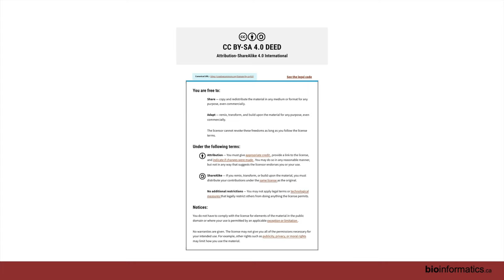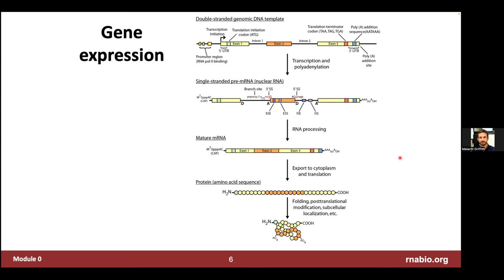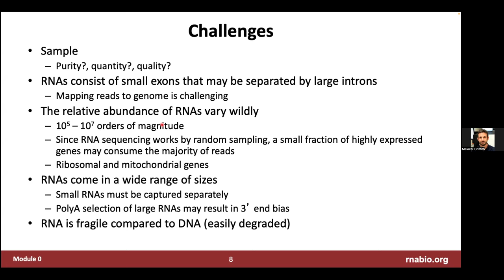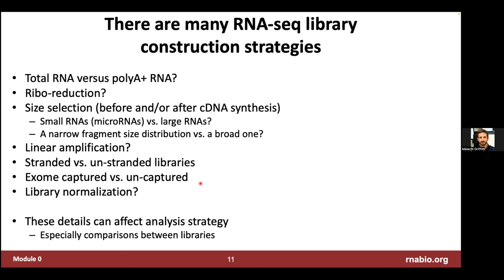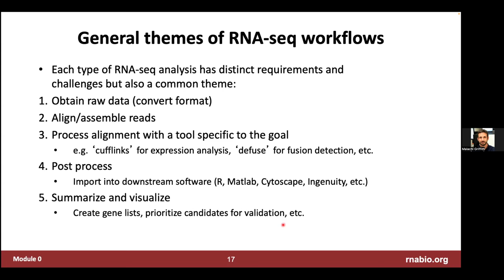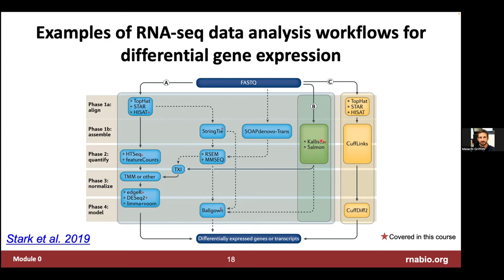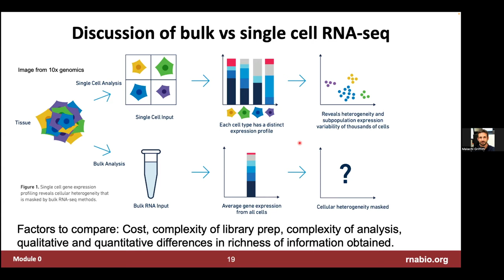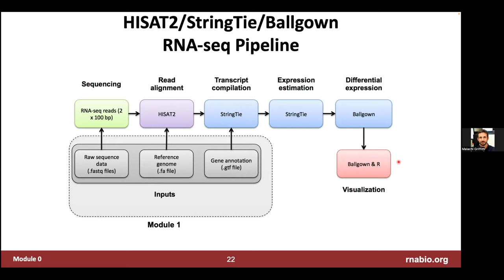CBW RNA-seq Analysis 2024 | 01: Introduction to RNA Sequencing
Canadian Bioinformatics Workshop series:
- RNA-Seq Analysis (RNA), June 17-19, 2024
- Introduction to RNA Sequencing (Malachi Griffiith)

Lecture slides and class materials for this workshop are available